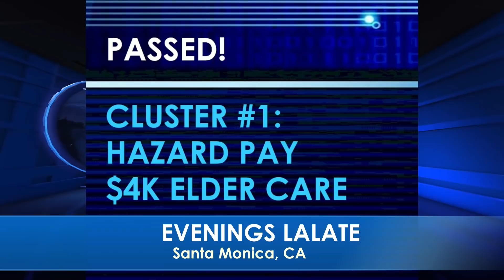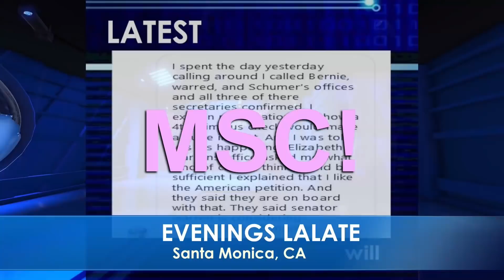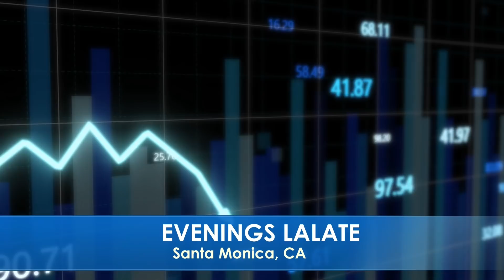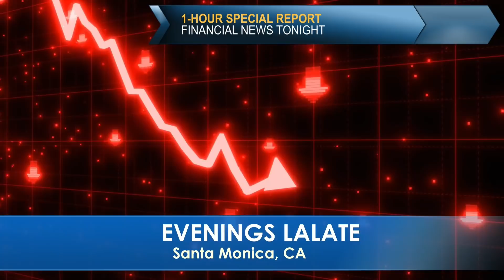AUTOMATIC CHECKS SENT!! $2,000 ADULT MONTHLY CHECKS, 4TH STIMULUS! STREET & STIMULUS 🌆 GREAT NEWS!!!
🌆 EVENINGS STREET & STIMULUS 🌆 GREAT NEWS: MARCH 27 2022 🦅 💜 JOIN as a Member | ☑️ SUBSCRIBE | 📬 LALATE ALERTS | Fourth Stimulus Check Update Today 2021 | Fifth Stimulus Check | Multiple Monthly Stimulus Check Update | $1400 Third Stimulus Check & Third Stimulus Package Update 2021 | Second Stimulus Check & Second Stimulus Check Update 2020 | $10,000 EIDL GRANT CARES ACT 2020 | $2,000 CASH ACT 2020 | $2400 ($200/month) SSI SSDI SA VA RB Bill 2021 | $50,000 Student Loan Debt Forgiveness Bill 2021 | National and Sports News 2021 | Also covered: PUA, FPUC, LWA, EIDL, UI, Hazard Pay. | Fourth Stimulus Check Update and stimulus package update and stimulus check 4 update and fourth stimulus package and stimulus check update | $3600 $3000 Child Stimulus Check | $1400 Paid Sick Leave | $1500 Earned Income Tax Credit | $5,000 EIDL Check. || AUTOMATIC CHECKS SENT!! $2,000 ADULT MONTHLY CHECKS, 4TH STIMULUS! STREET & STIMULUS 🌆 GREAT NEWS!!!

0:00    Intro:  Stimulus Check

1:00 STIMULUS CHECK UPDATE
2:00 SECOND STIMULUS CHECK
3:00 THIRD STIMULUS CHECK
4:00 FOURTH STIMULUS CHECK
5:00 FIFTH STIMULUS CHECK